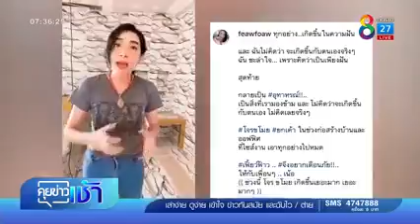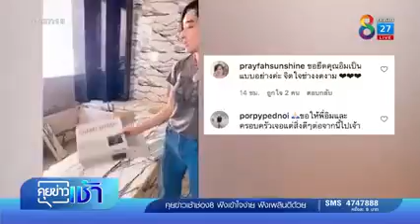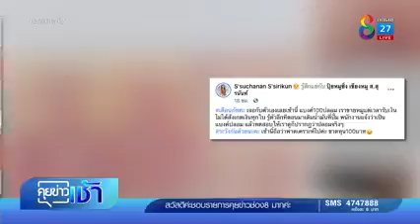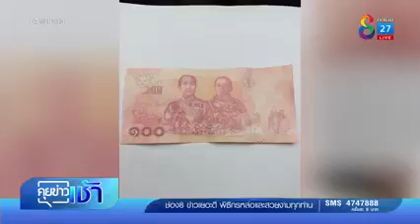12 ตุลาคม ค.ศ. 2021